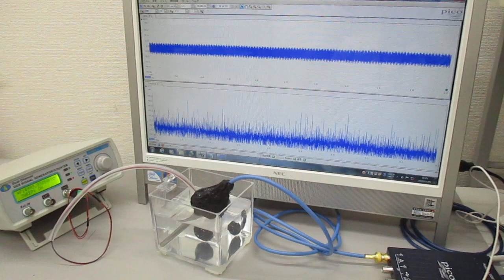超音波発振システム（１ＭＨｚ、２０ＭＨｚ） Ultrasonic-labo